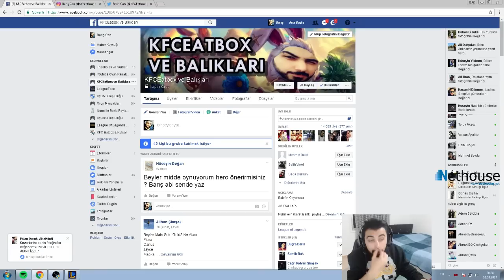Bronzda Tek Başına Nasıl Taşınır? AP LEONA MİD #8